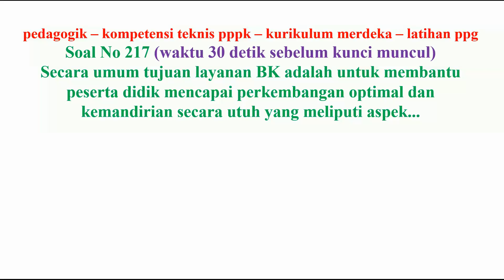pedagogik kompetensi teknis pppk guru no 217 kurikulum merdeka sekaligus latihan ppg